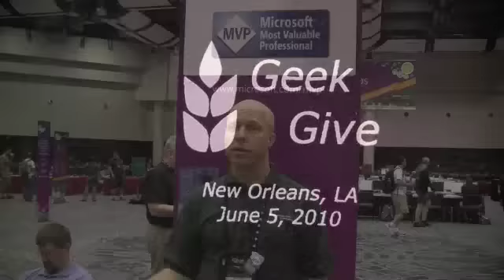MVP Tech Ed Interviews MVPs Steve Andrews, Paul Litwin, Jennelle Crothers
Have you heard of GeekGive.org? MVPs Steve Andrews and Paul Litwin share their experience at TechEd 2010. MVP Jennelle Crothers was excited about the Bus Tour.